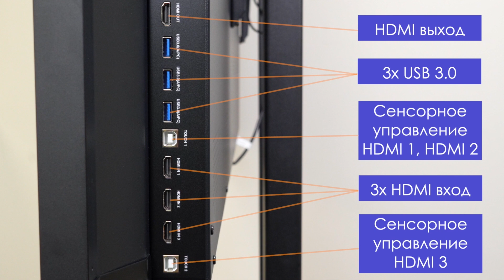Lumien ML02. Урок 2: Обзор разъёмов и интерфейсов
Видео знакомит с наборов интерфейсов на борту дисплея: с фронтальной стороны (самые востребованные разъемы), с боковой стороны (сетевые разъемы в режиме коммутатора), в нижней части (аудиоразъемы).